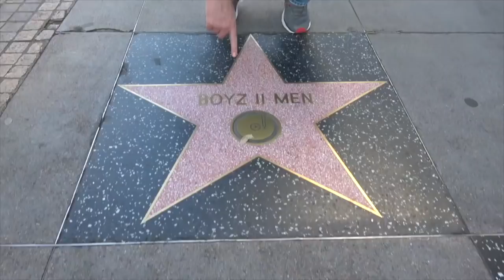Ross Patterson Revolution #331 - A Royal Baby Gender Neutral?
Ross and Jessie discuss Microsoft building "the quietest room in the world" for 1.5 million that makes people lose their mind, Megan Markel saying she wants to raise her baby gender neutral, Drake charging higher ticket prices for men, the oldest living juvenile prisoner getting released for murdering someone, and Luke Perry going down with a stroke.